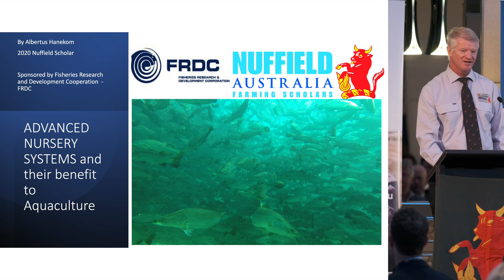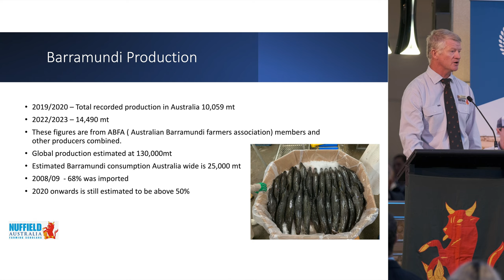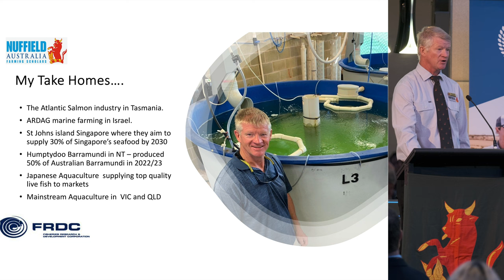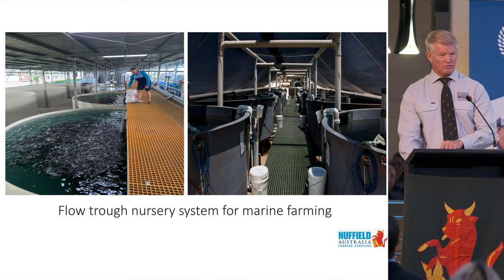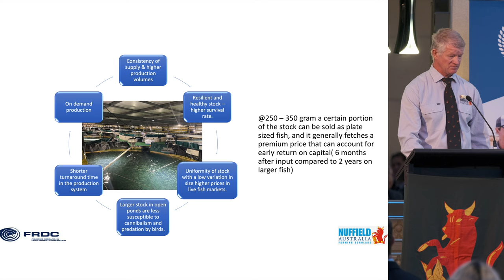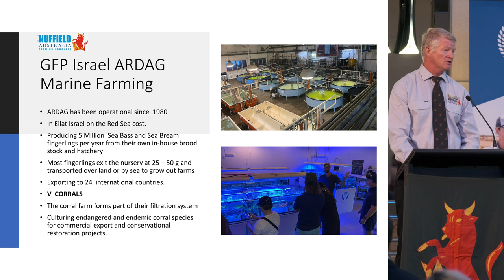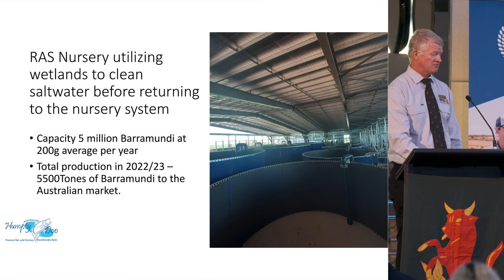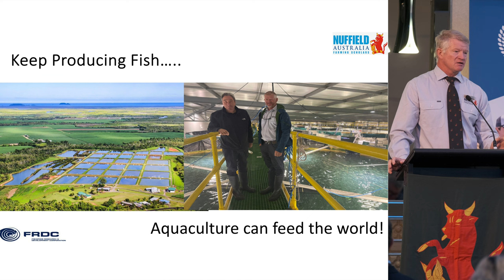2023 Nuffield National Conference Presentation - Albertus Hanekom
From Kununurra, Western Australia, Albertus Hanekom received a Nuffield Scholarship with support from the Fisheries Research & Development Corporation (FRDC) to research pathways for the aquaculture and Barramundi industries to grow more seafood and better manage stock levels.

With the Australian Atlantic Salmon industry more effectively using on-land nurseries to grow stock before transferring to sea cages, Albertus used his research to explore the viability of replicating some of their practices in the Barramundi industry.

Exploring on-farm nursery systems in Tasmanian and South American Atlantic Salmon farms, and Barramundi farms in the Middle East, Albertus observed methods of growing larger stock on-land and gather insights on best management practices and associated technology uses.